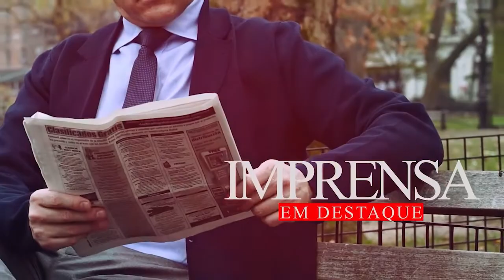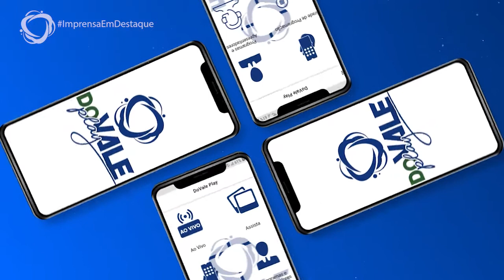IMPRENSA EM DESTAQUE - Especial Dia da Imprensa - Bloco 1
O Imprensa em Destaque da Do Vale TV convida membros da imprensa local para debater as principais informações, noticias e fatos que chama atenção no Brasil e no mundo. Guiados pelo Dr. Ignácio Júnior, o programa destaca o valor da imprensa e ainda enfatiza o poder da pluralidade no meio de comunicação.

No programa de hoje: Angelo Zanoto e Alexandre Tanigushi

⏰ Programa inédito quinta-feira 14h00
📺 Canal 61 em: LPNet Tv e One Tv, pelo nosso canal no YouTube, Facebook e pelo aplicativo Do Vale Play!!!📱